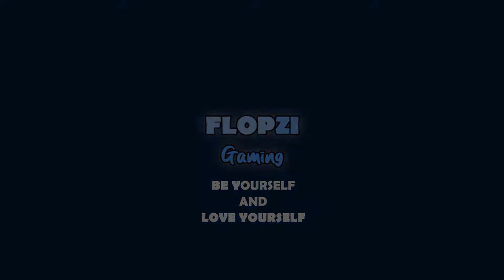DULU DIBULLY SEKARANGKU DIPUJA !!【HORIZON ZERO DAWN #15】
Dulu aja kita di bully karena orang outcast, sekarang gara-gara liat kita masuk ke ruin langsung di puja gitu